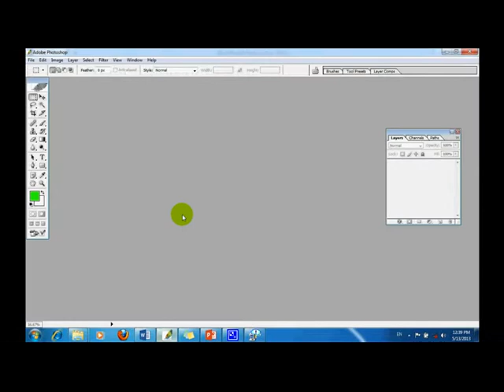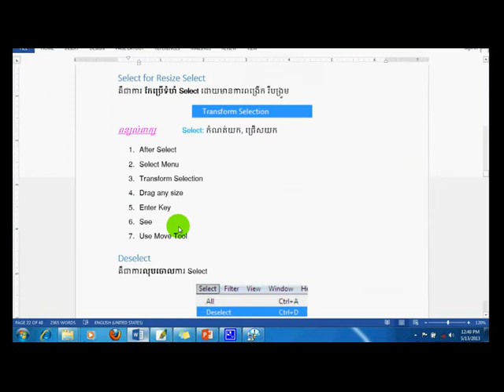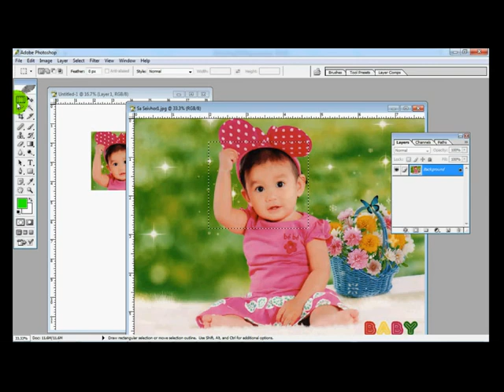Design Lesson23 រៀនកាត់ត មេរៀនទី23 Select for Resize